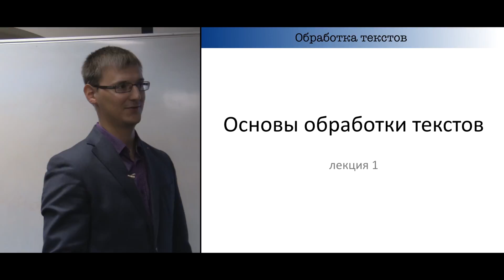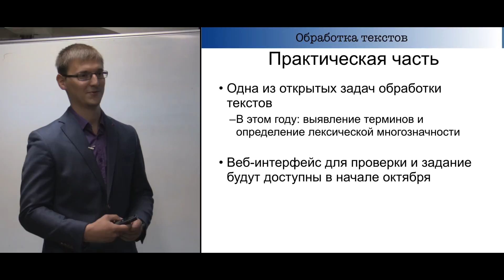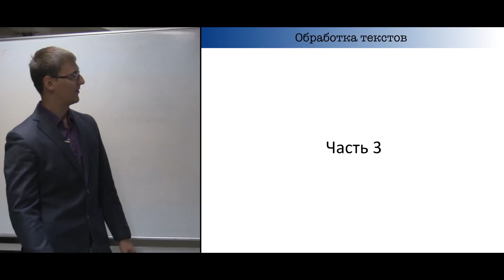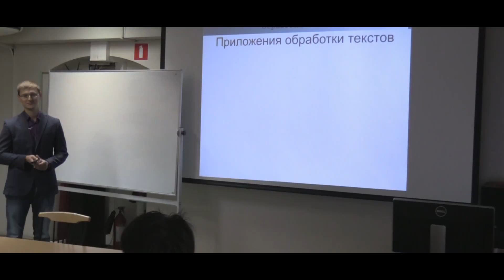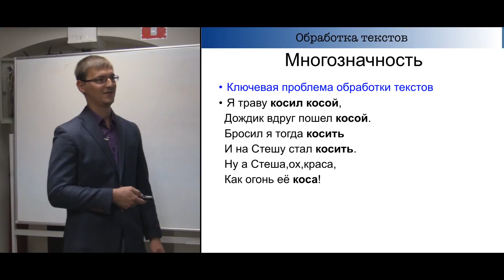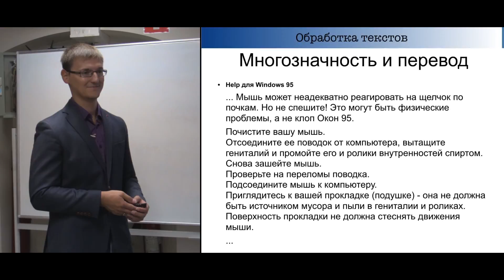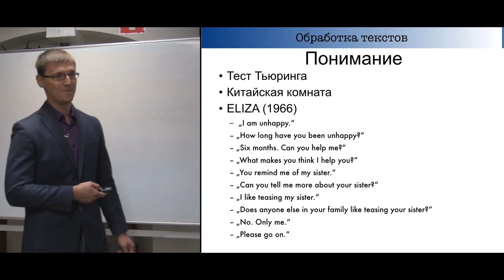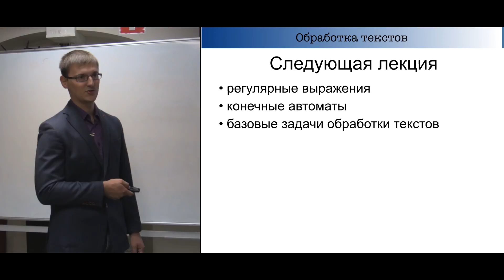Основы обработки текстов. Лекция 1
Основы обработки текстов.
Спецкурс для студентов и аспирантов ВМК МГУ и ФКН ВШЭ

Лектор: канд. физ.-мат. наук Турдаков Денис Юрьевич.

Лекция 1. Задачи обработки текстов